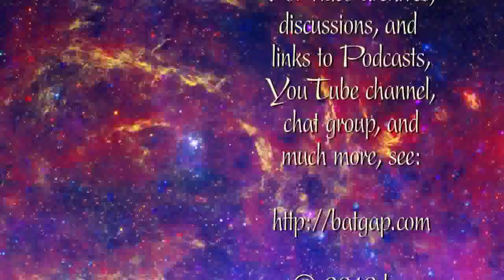David Loy with Igor Kufayev - Buddha at the Gas Pump Interview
Chapters:
00:00:00 - Outdoor Interview with David Loy and Igor Kufayev
00:02:36 - The Crisis of Climate Change and Extinction Events
00:04:20 - Non-duality and the Social World
00:05:57 - The Illusion of Separate Self
00:07:16 - The Compartmentalization of Awakening
00:08:34 - The Combination of Western and Eastern Ideals
00:10:14 - The Direction of Contemporary Non-Dual and Spiritual Circles
00:11:46 - The Power of Spiritual Action
00:13:11 - Waking up to Non-duality and Transforming Motivations
00:14:57 - Working on Both Inner Awakening and Social Activism
00:16:55 - Self-preoccupation on the spiritual path
00:18:50 - Molding Our Perception of the World
00:20:43 - The Reductionistic View of Objectification
00:22:51 - The Power of Perception
00:25:09 - The Impact of our Thoughts and Emotions on the Universe
00:26:58 - The Birth of a New Story
00:29:08 - The Delusion of Withdrawing from the World
00:31:02 - The Crisis of the Old Story
00:32:53 - Rationalizing Greed, Aggression, and Delusion
00:34:31 - Identifying with the Whole Cosmos
00:35:42 - The Capacity of the Human Being and its Connection to the Cosmos
00:36:43 - Everything is Consciousness
00:38:05 - Witnessing the Silent Tree
00:39:42 - God's Intelligent Orchestration
00:41:31 - The Principle of the Fulcrum
00:43:08 - The World that Exists and the World that Doesn't
00:44:28 - Creating a New World Through Conscious Perception
00:45:43 - The Delusion of Separate Self in American Life
00:47:20 - The Power of Controlling the Media and Collective Consciousness
00:48:46 - The Race Between Education and Catastrophe
00:49:59 - Wrapping Up the Interview

David Robert Loy is a professor, writer, and Zen teacher in the Sanbo Kyodan tradition of Japanese Zen Buddhism.

He is a prolific author, whose essays and books have been translated into many languages. His articles appear regularly in the pages of major journals such as Tikkun and Buddhist magazines including Tricycle, Turning Wheel, Shambhala Sun and Buddhadharma, as well as in a variety of scholarly journals. Many of his writings, as well as audio and video talks and interviews, are available on the web. He is on the editorial or advisory boards of the journals Cultural Dynamics, Worldviews, Contemporary Buddhism, Journal of Transpersonal Psychology, and World Fellowship of Buddhists Review. He is also on the advisory boards of Buddhist Global Relief, the Clear View Project, Zen Peacemakers, and the Ernest Becker Foundation.

David lectures nationally and internationally on various topics, focusing primarily on the encounter between Buddhism and modernity: what each can learn from the other. He is especially concerned about social and ecological issues. A popular recent lecture is "Healing Ecology: A Buddhist Perspective on the Eco-crisis", which argues that there is an important parallel between what Buddhism says about our personal predicament and our collective predicament today in relation to the rest of the biosphere. Presently he is offering workshops on "Transforming Self, Transforming Society" and on his most recent book, The World Is Made of Stories. He also leads meditation retreats. (To find out about forthcoming lectures, workshops and retreats, please see the Schedule page.)

Loy is a professor of Buddhist and comparative philosophy. His BA is from Carleton College in Northfield, Minnesota, and he studied analytic philosophy at King's College, University of London. His MA is from the University of Hawaii in Honolulu and his PhD is from the National University of Singapore. His dissertation was published by Yale University Press as Nonduality: A Study in Comparative Philosophy. He was senior tutor in the Philosophy Department of Singapore University (later the National University of Singapore) from 1978 to 1984. From 1990 until 2005 he was professor in the Faculty of International Studies, Bunkyo University, Chigasaki, Japan. In January 2006 he became the Besl Family Chair Professor of Ethics/Religion and Society with Xavier University in Cincinnati, Ohio, a visiting position that ended in September 2010. In April 2007 David Loy was visiting scholar at the University of Cape Town, South Africa. From January to August 2009 he was a research scholar with the Institute for Advanced Study, the Hebrew University, Jerusalem. From September through December 2012 he was in residence at Naropa University in Boulder, Colorado, with a Lenz Fellowship.

David is married to Linda Goodhew, a professor of English literature and language (and co-author of The Dharma of Dragons and Daemons). They have a son, Mark Loy Goodhew.